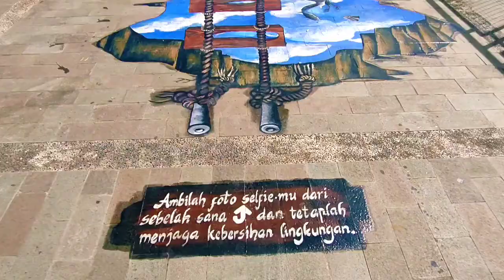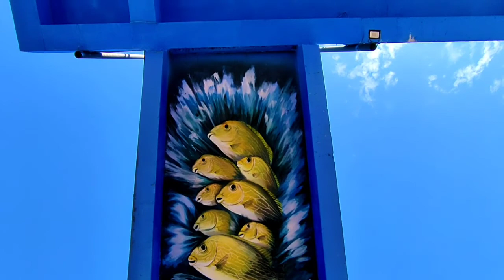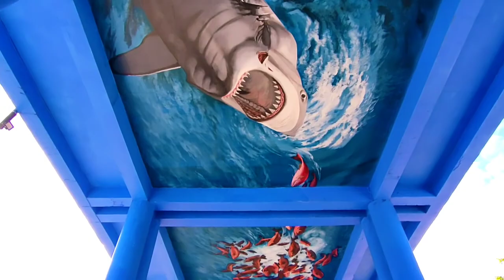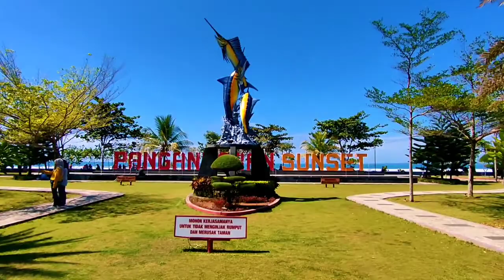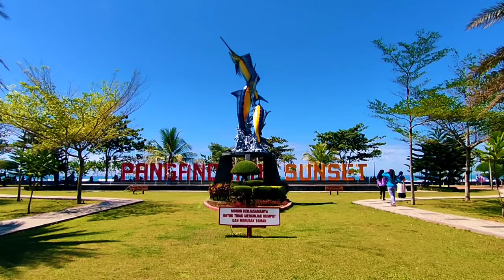Harga Tiket Objek Wisata Pantai Pangandaran | Pantai Terindah di Jawa Barat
Objek Wisata Pantai Pangandaran | Pantai Terindah di Jawa Barat

HARGA TIKET MASUK OBJEK WISATA PANTAI PANGANDARAN TERBARU

sekarang di pantai pangandaran ada skywalk dengan lukisan lukisan 3d yang bagus untuk berfoto.

1. Pejalan Kaki 1(satu) Orang Rp. 6.000,-
2. Sepeda Motor Rp. 14.000,-
3.  Jeep/Sedan Rp.37.500,-
4. Mini Bus kecil Rp. 65.000,-
5. Minibus Besar Rp.92.500,-
6. Bus Kecil Rp.126.000,-
7. BUS Sedang Rp. 188.000,-
8. BUS Besar Rp.310.000,-